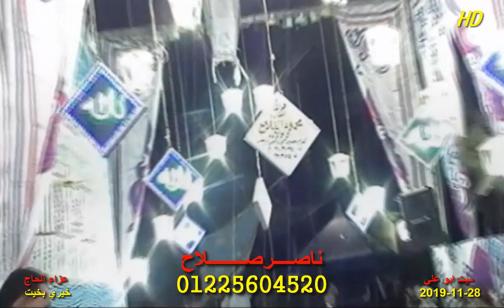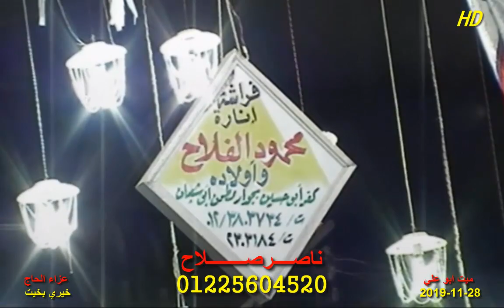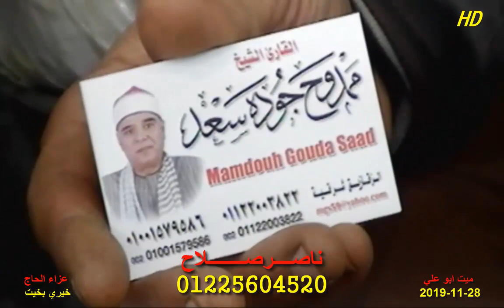الشيخ ممدوح جوده سعد الختام عزاء الحاج خيري بخيت ميت ابو علي 28 11 2019